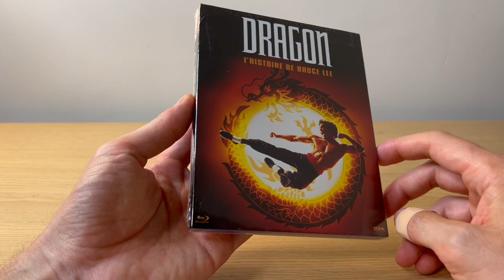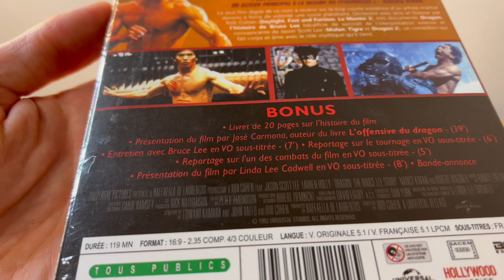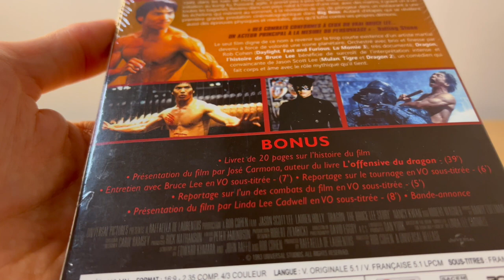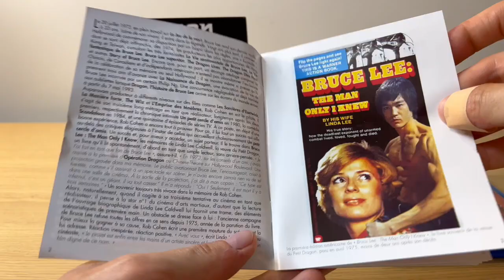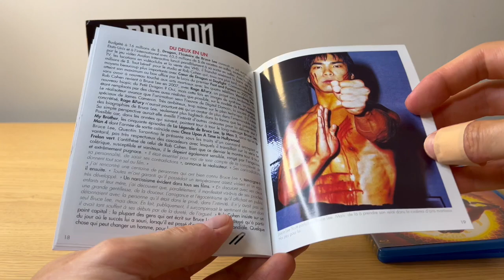DRAGON: L'HISTOIRE DE BRUCE LEE ★ SIMPLE ET DIRECT!!! 👊 ÉDITION COLLECTOR BQHL BLU-RAY UNBOXING!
UNBOXING BLU-RAY DRAGON L'HISTOIRE DE BRUCE LEE!